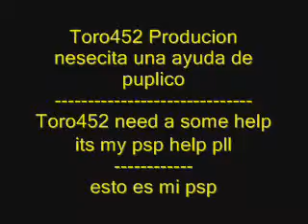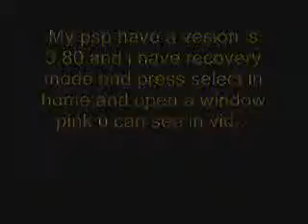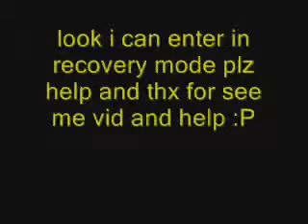i need help to my psp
plz help to get again my new psp